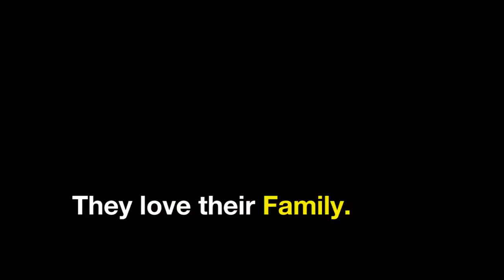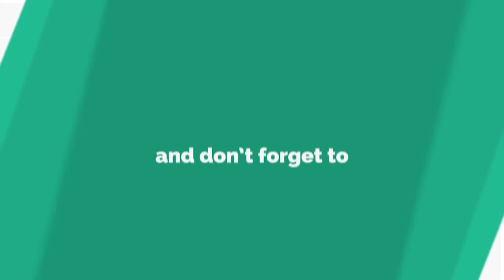10 Best Family & Friendly Dog Breeds For Home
To get you started we are here with the top 10 Friendly Dog Breeds. Before buying a dog the major apprehension is which dog will gel well with kids and family along with friends. Every breed has their own specialty and maintenance needs. Our list consists of dog breeds that have the gracious temperament, buoyant, easy going, endearing, joyful and shielding too. Check out the breeds raising the flag of most friendly ones also in which number your dog breed is?

• Live chat with our Customer Service Team 24*7
• Inbox us on our Facebook page - Marshallspetzone

And we will back with more fun and excitements.

Image Credits :

Breed Profile : – A Comprehensive List Of Dogs & Cats
Breed information
Looking for a perfect pet for you? Then here you go. We have listed the most popular dogs and cats breed information. Crawl and choose a pet of your choice by just exploring our list below -

1. BEAGLE -

Breed – Hound
Weight – 6-8Kgs
Height – 30-32 cms
Color – Tri color
beagle

Distinct feature - Beagle is one of the most socialize dog breed because of their lively, active and energetic behavior. They are the great child companion as they are always alert and their even temperament lets them in not showing any signs of aggression.

Coat – They have a very sleek and short haired medium length coat, which is easy to groom.

Temperament - Beagle is a happy go lucky dog breed. They are easily adaptable to a different environment, a wonderful companion. They are easy to train. Their social nature does extremely well with children and other pets.

Activity - Love to go for long walks and are active.

2. DACHSHUND -

Breed – Hound
Weight – 7-17kgs
Height – 10-12 inches.
Color – Black
dashchund

Distinct feature – Known for their unique shape almost resembles like a hot dog. They were bred to hunt and they still like to do the same. This breed is great for who are interested in small pets.

Coat – Their coat is smooth and very easy to maintain. They need occasional brushing to maintain healthy and shiny coat.

Temperament – Their lively and funny nature can make anyone roll over heels. They are intelligent dogs and are needed to be kept engaged in some work to avoid unnecessary destruction. They are too friendly with kids.

Activity – They love to go for walks but prefer the short ones as they tire out easily. Exercise should be provided but at different times and intervals.

3.  TEACUP POMERANIAN -

Breed – Toy
Weight – 6-8kgs
Height – 30-32 cms.
Color – White
mini pom

Distinct feature - They have pointed face, silky long coat, and curvaceous tail. They are affectionate and very much compatible with humans. Because of their small size, they need some extra attention while playing with small children and might slip under the feet. They are just adorable.

Coat - They have a silky double coat which requires two times brushing every day.

Temperament - Though they are toy breed but are excellent guard dogs, they are protective in nature and gives the signs in the form of barking when presuming danger. This makes them a compact, active toy breed.

Activity - They love to play with other pets are friendly loves to go for short walks.

4. PUG -

Breed – Toy
Weight – 6-8kgs
Height – 30-32 cms.
Color – Black, Fawn
pug

Distinct feature - Black muzzles, wrinkled forehead, and a curvaceous tail. Not to miss the punched nose. This comical face gives a hilarious expression on one’s face. They are best as the first time pet. They are one of the most popular breeds always ready to something unusual in a positive sense.

Coat - Their coat is fine, short and smooth.

Temperament - the most cheerful and happy dog which can really hang out it with anyone.

exquisite look attributed with their wide scissor like sharp teeth.

Temperament - They are just super – energetic clubbed with tremendous strength and stamina. Loyal, Tolerant and affectionate are the adjectives goes perfectly well with them. They are the outstanding guard dog but also a gentle family companion.

Activity - Requires enough exercise and daily long walks, jogs or run.

6. GERMAN SHEPHERD -

Breed – Herding
Color – Black Tan
german sheperd

Distinct feature - A well-proportioned dog. They are sturdy, muscular and have a solid bone structure gives it a classic beauty and are highly adaptable. They are one of the most loyal dog breed, ready to go beyond any limits to save their human companion. Their intelligence segregates them from all.

t would be courageous, keen, alert and fearless. They have a high learning ability. They have strong protective instincts which make them perfect guard dogs. But this does not mean they can’t socialize. They love to be with families.